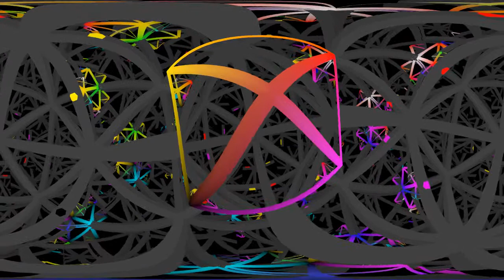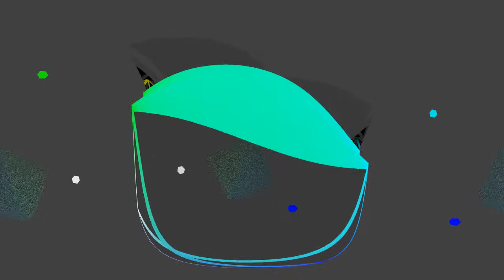mirrorcube X0001 2500